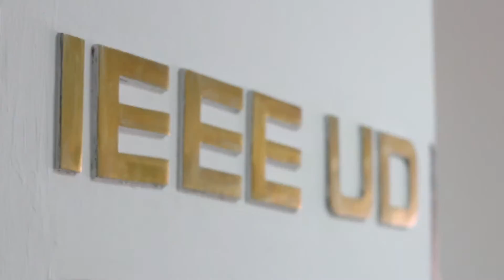Soñemos | ViveLaExperienciaIEEE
¿No has soñado con un mundo distinto?

Tú puedes ser parte del cambio, únete y trabajemos juntos para cumplir nuestros sueños.

Canción: The Time to Run.
Autor: Dexter Brian.
Licencia: Creative Commons.

Descubre la canción que usamos en este vídeo en la página web del Autor